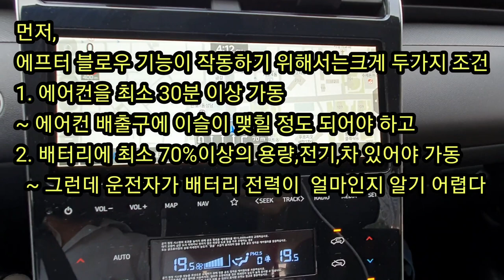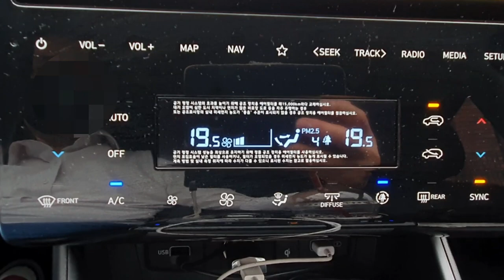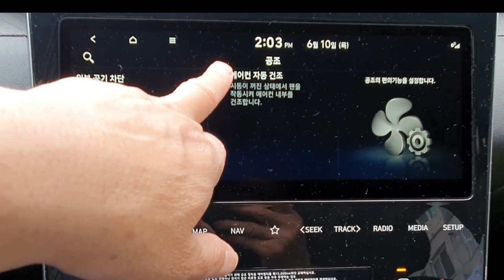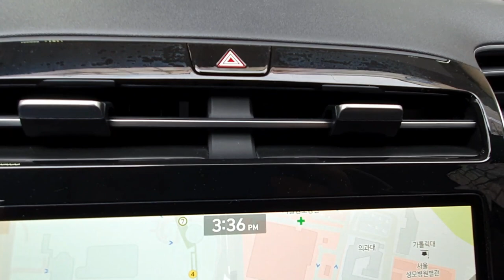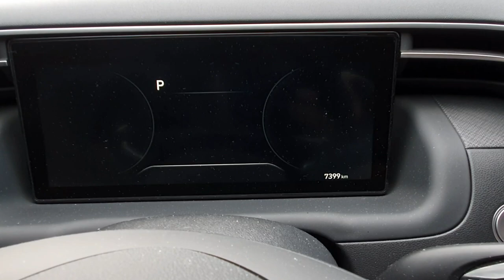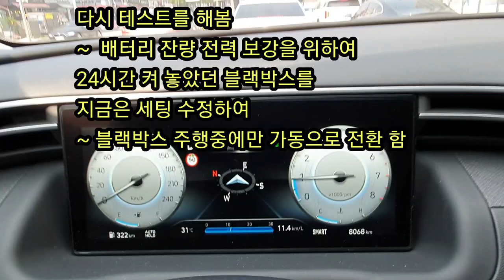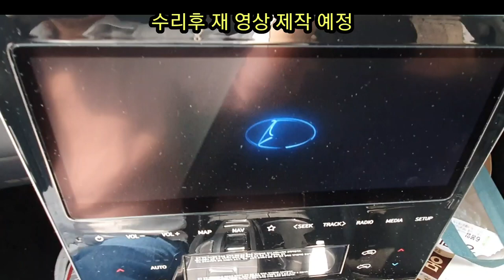[신형투싼 에프터 블로우]신형투싼의 에프터 블로우가 정상 작동하는지 알아보는 방법,과연 내 차는 에프트 블로가 정상 가동하는가?,The all new TUCSON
더올뉴투싼의 에프트 블로운 기능은 멀티미디어 내비게이션기능이 들어간 차량에는 출고시에 장착이 되어 있다.그러나 사실 이 기능이 정상 운행중에 작동하는 것이 아니라 시동을 끄고 30분이 지난 뒤에 배터리의 힘으로 10분간 작동하는 기능이라 확인하기가 슆지가 않다.그런데 시동을 끄는 싯점에 에프터 블로우가 작동할것이라는 메시지 아닌 메시지가 내비게이션 창에 표시가 되며 30분 후에 가동된다면 이 또한 내비게이션에 에프트 블로우가 가동중이라는 창이 뜨게 되어 있다.
 오늘 이 기능이 정상작동 되고 있는지 알아보는 테스트를 한다.
 만약 정상 작동하지 않는다면 어떻게 대체하고 수리 할지를 알아보는 순서를 갖는다